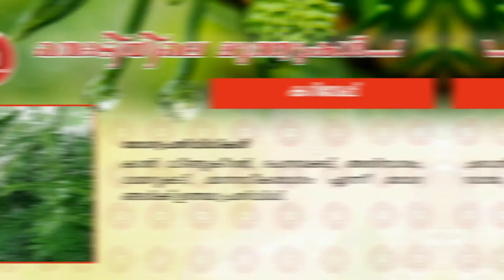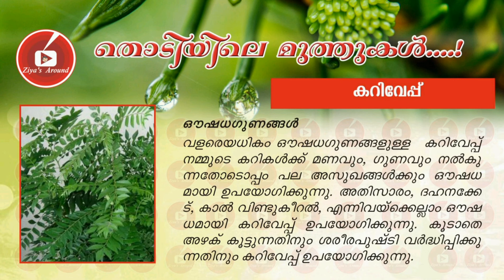Medicinal Plants കരീരം( Capparis deciduas)| കറിവേപ്പ്(curry leaves) |ഔഷധസസ്യങ്ങളും അവയുടെ ഉപയോഗവും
Medicinal Uses of Plant in Malayalam| കരീരം( Capparis deciduas)| കറിവേപ്പ്(curry leaves) ചെടിയുടെ ഔഷധഗുണങ്ങൾ|Studying Plant